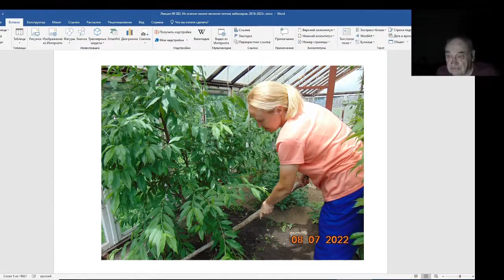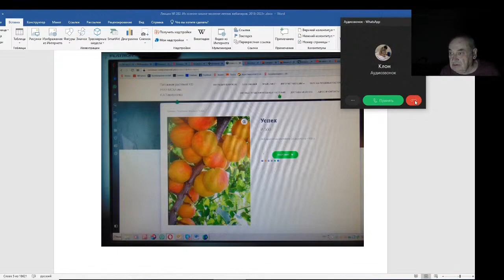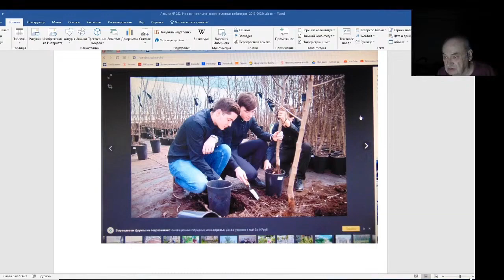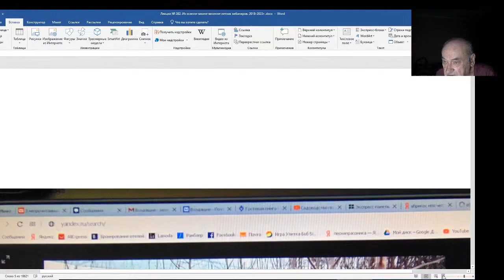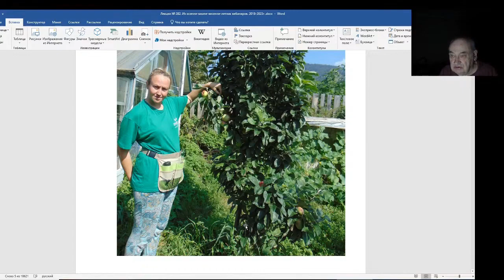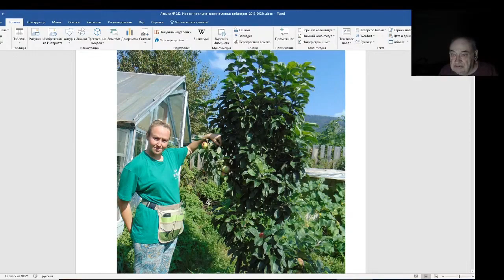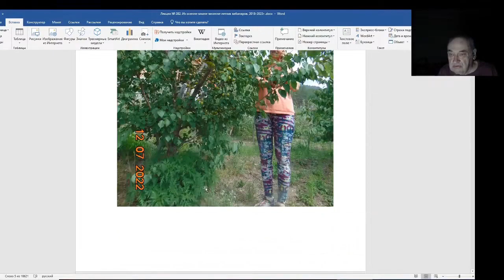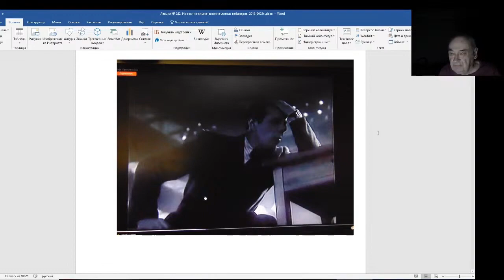Железов Валерий. Вебинар 282. ч. 2. Начинаем собирать команду.